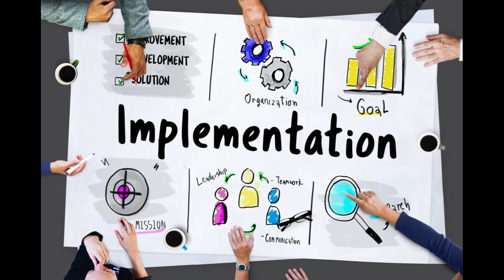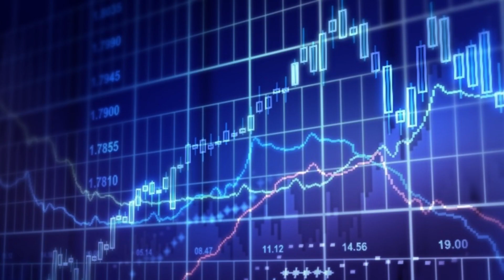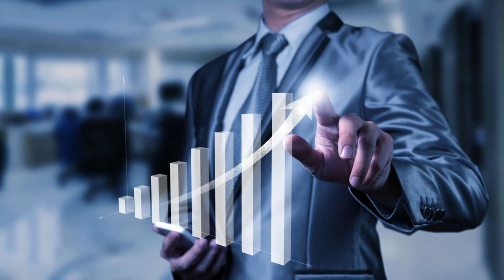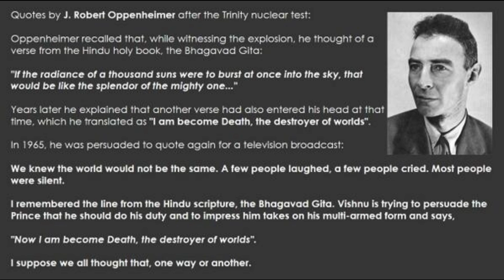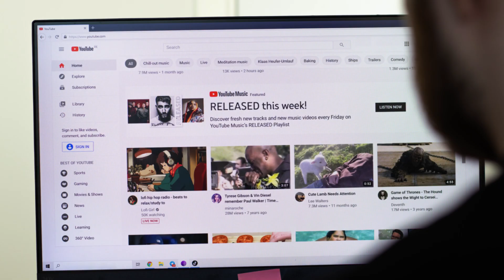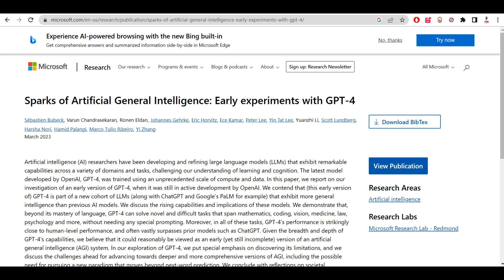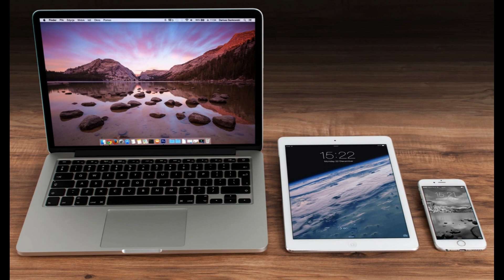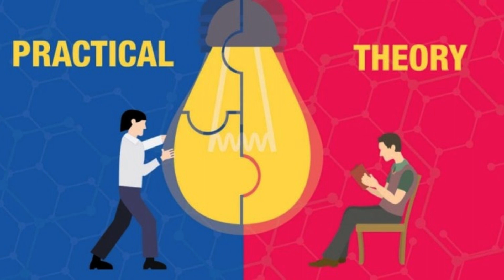Race for "AI" Supremacy in Telugu 🤯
Video Describes about how nations and companies going to compete in the field of AI in Telugu language.